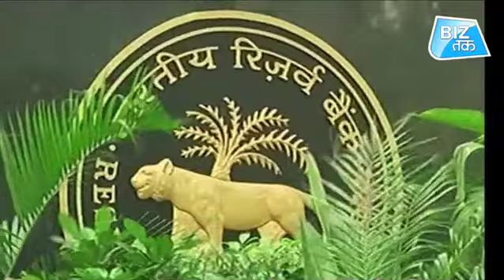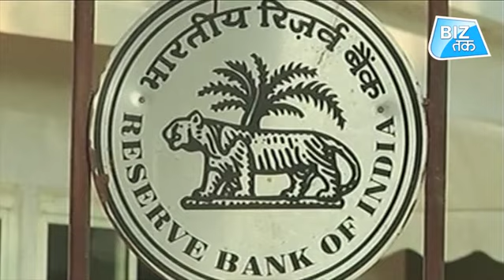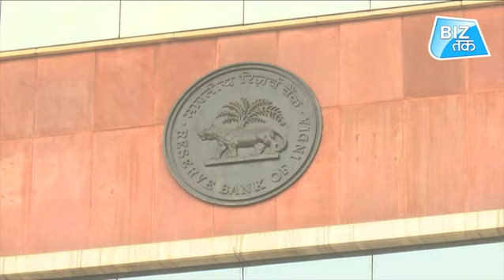सरप्लस ट्रांसफर में है टेंशन!| Biz Tak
आरबीआई के पूर्व गवर्नर बिमल जालान की अध्यक्षता वाली समिति की रिपोर्ट तैयार होने की खबरें आ गई हैं। दावा किया जा रहा है कि समिति इस हफ्ते अपनी रिपोर्ट आरबीआई को सौंप सकती है। खबरों की मानें तो समिति एक तिहाई रकम को सरकार को सौंपने की सिफारिश इस रिपोर्ट में कर सकती है।